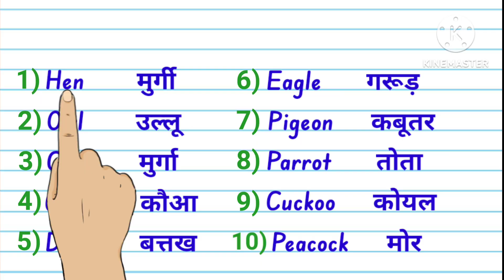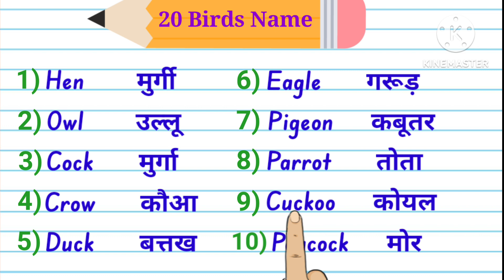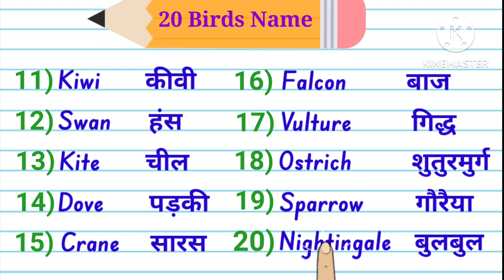20 birds name in hindi and english | pakshiyon ke naam | पक्षियों के नाम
20 birds name in hindi and english | birds name | pakshiyon ke naam | पक्षियों के नाम | 20 birds |

Hello friends,

In this video you will learn about 20 birds name in hindi and english.

20 birds name
pakshiyon ke naam
10 birds name